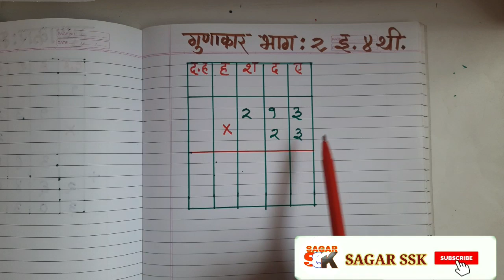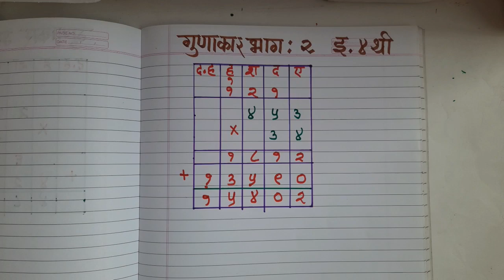इयत्ता चौथी गुणाकार भाग 2| तीन अंकी संख्येला दोन अंकी संख्येने गुणणे|gunakar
*इयत्ता- चौथी*
*विषय - गणित*
 *घटक - संख्याज्ञान*
 *पाच पाच उदाहरणे सोडून दाखवलेले आहेत.*

*2) चढता क्रम उतरता क्रम*